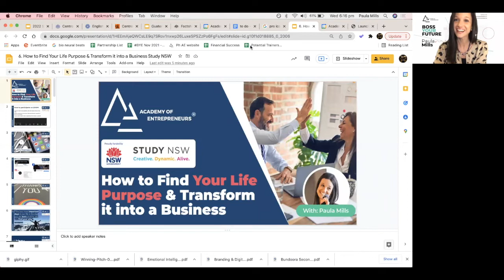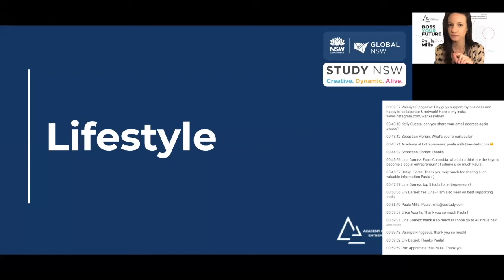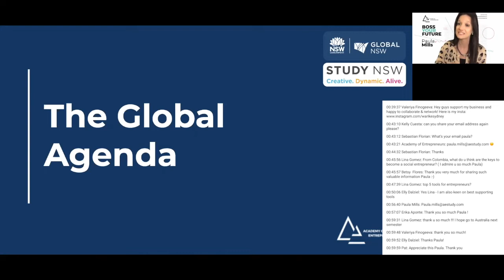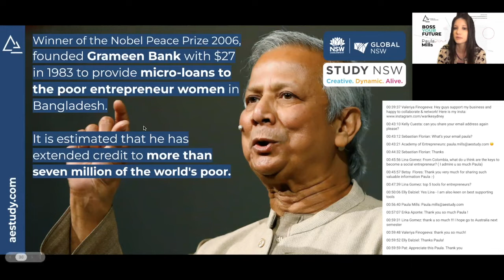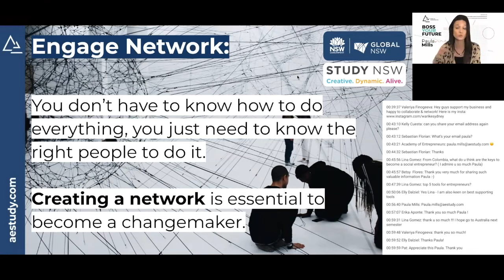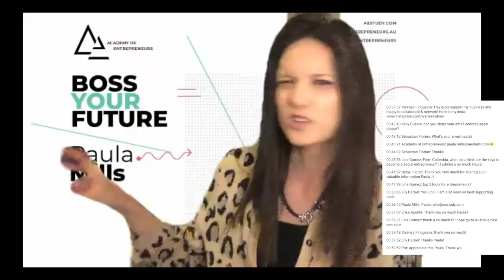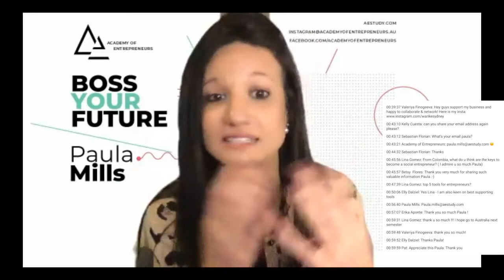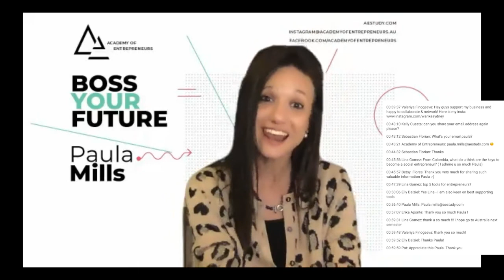How to Find Your Life Purpose & Transform it into a Business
"Do What You Love and You Won't have to Work a Day in Your Life."
For sure you have heard this saying countless of times.

This masterclass, which is proudly funded through @Study NSW Partner Projects by the Australian Government, will be taught to you by none other than Award-winning Social Entrepreneur - Paula Mills! ✨

It is designed to help you dig deep in yourself, find the best version of you and help you focus and achieve your life’s purpose, so that you can happily give it your maximum and fully enjoy life.